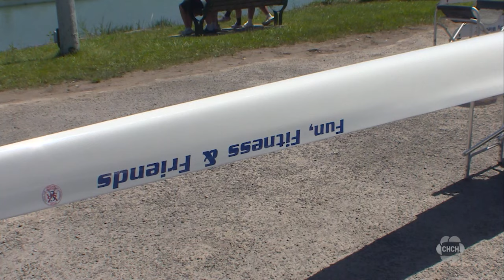CSSRA championship kicks off in St. Catharines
More than a thousand high school athletes are gearing up for fierce competition this weekend as the 77th Canadian Secondary Schools Rowing Association Regatta kicked off in St. Catharines on Friday.

Rowers came in from across the continent for their shot at the gold. Sunshine and calm waters made for perfect conditions on day one.

Nearly 1,600 students from 139 schools across the continent descended on St. Catharines this weekend and as the president of the rowing association says, for some, this is the biggest event of the year.

CSSRA president Mike Purcer said, “this is the premiere event of their school season. They come from all over, a lot of crews from B.C., 25 different schools from the states, 139 schools in all, one school is actually from the Bahamas. This is sort of the end, the peak of their school season.”

There were 42 races on Friday in a wide range of rowing events including singles, doubles, and groups of four and eight, all over a 2,000 metre distance.

Racers with the top times will be invited to compete on Saturday, and then in the finals on Sunday.

Niagara region schools, including St. Francis Catholic Secondary School have been training all year for this.

Coach Liz Iannizzi said, “the commitment is big. We’re on the water six days a week, weather permitting, which is big. Sometimes you have to give up other things for this, but once you get into this I think it’s pretty addictive, and you just keep coming back.”

Nearby Niagara West Secondary School is also looking to advance in men’s doubles, and women’s eight.

Later this summer, St. Catharines will also host the World Rowing Championships.